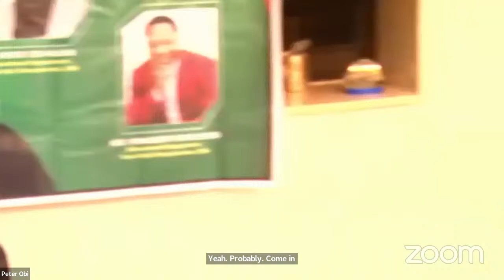Educational Engagement by Peter Obi On The Role Of Nigerian Diaspora In Nation-Building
Educational engagement on the Role of the Nigerian Diaspora in the Nation-Building of a New Nigeria